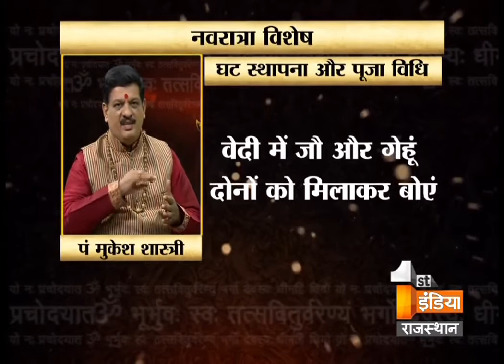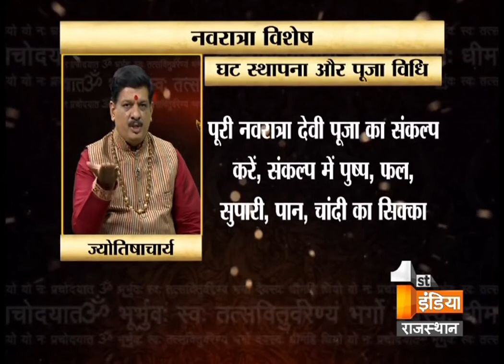कैसे करे घट स्थापना ? जानिए ज्योतिषचार्य पंडित मुकेश शास्त्री जी से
कैसे करे घट स्थापना ? क्या है सरल विधि ? जानिए ज्योतिषचार्य पंडित मुकेश शास्त्री जी से